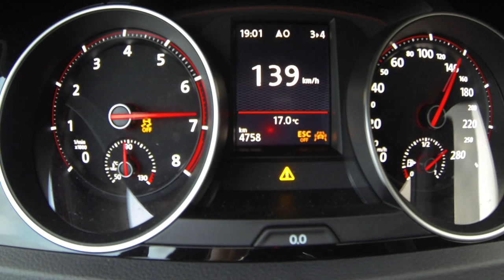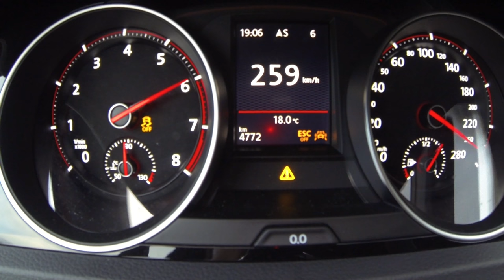0-259 Golf GTI Clubsport 2017 - Acceleration top speed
Revivez notre test d'accélération à bord de la nouvelle Volkswagen Golf GTI Clubsport (290 ch et 380 Nm avec overboost), filmé en légère descente. Puis retrouvez notre essai complet au Nürburgring en accès libre